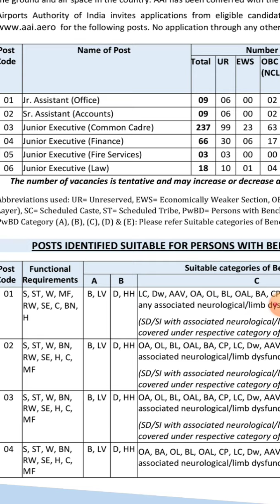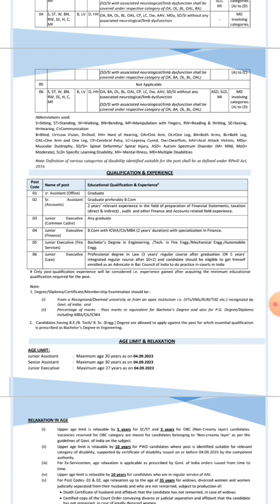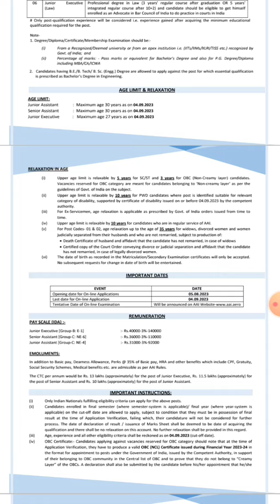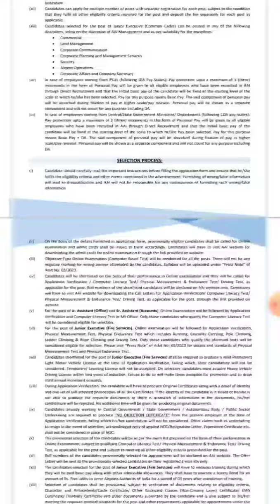Airport Authority of India Recruitment 2023||Opportunities for Aeronautical graduates||AERO HUB